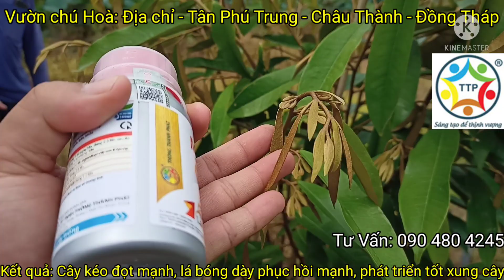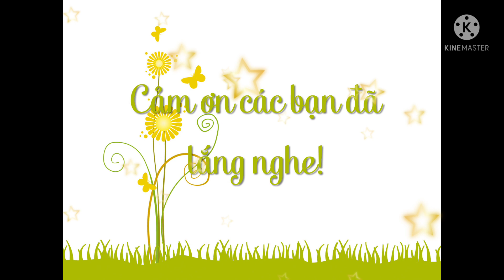MANTUS - Dùng Cho Musaking Tơ Và Kết Qủa ?